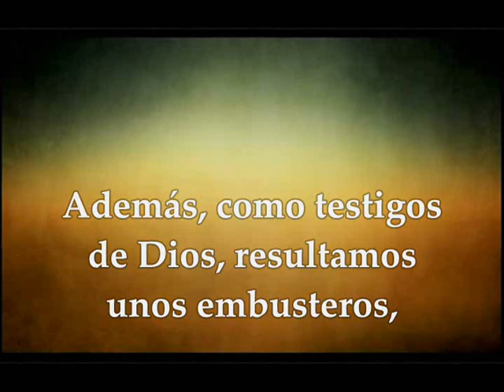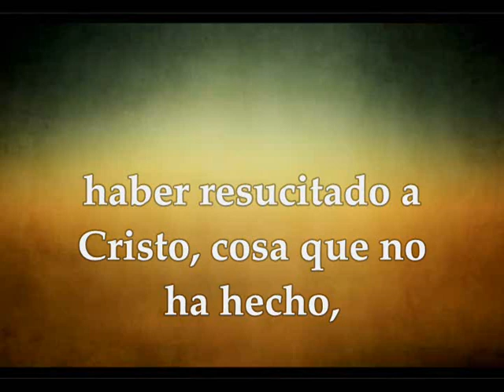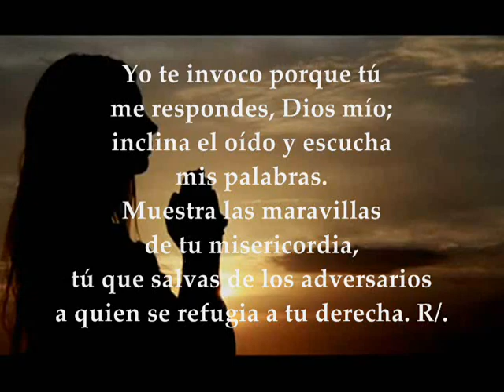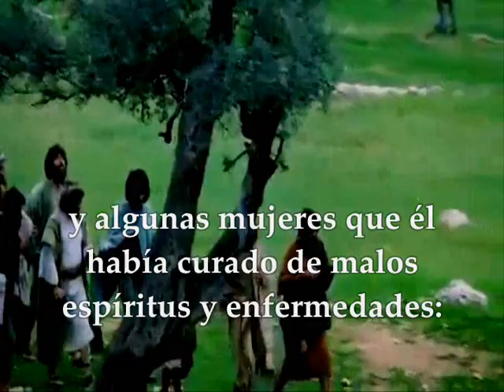Evangelio Lecturas Eucaristía Viernes 18 de Septiembre de 2020 Lucas 8,1-3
Audio vídeo Lecturas y Evangelio Eucaristía del día Viernes 18 de septiembre de 2020 VIERNES XXIV SEMANA TIEMPO ORDINARIO CICLO A Primera Lectura: De la primera carta del apóstol san Pablo a los Corintios 1Co 15,12-20 Salmo 16,1.6-7.8y15 R/. Al despertar me saciaré de tu semblante, Señor Evangelio según San Lucas 8,1-3 Lecturas del Viernes de la 24ª semana del Tiempo Ordinario
PRIMERA LECTURA
Si Cristo no ha resucitado, vuestra fe no tiene sentido
Lectura de la primera carta del apóstol san Pablo a los Corintio 15,12-20
Hermanos:
Si se anuncia que Cristo ha resucitado de entre los muertos, ¿cómo dicen algunos de entre vosotros que no hay resurrección de muertos?
Pues bien: si no hay resurrección de muertos, tampoco Cristo ha resucitado. Pero si Cristo no ha resucitado, vana es nuestra predicación y vana también vuestra fe; más todavía: resultamos unos falsos testigos de Dios, porque hemos dado testimonio contra él, diciendo que ha resucitado a Cristo, a quien no ha resucitado… si es que que los muertos no resucitan.
Pues si los muertos no resucitan, tampoco Cristo ha resucitado; y, si Cristo no ha resucitado, vuestra fe no tiene sentido, seguís estando en vuestros pecados; de modo que incluso los que murieron en Cristo han perecido.
Si hemos puesto nuestra esperanza en Cristo solo en esta vida, somos los más desgraciados. de toda la humanidad.
Pero Cristo ha resucitado de entre los muertos y es primicia de los que han muerto.
SALMO RESPONSORIAL
Salmo 16,1.6-7.8y15
R/. Al despertar me saciaré de tu semblante, Señor.
Señor, escucha mi apelación,
atiende a mis clamores,
presta oído a mi súplica,
que en mis labios no hay engaño. R.
Yo te invoco porque tú me respondes, Dios mío;
inclina el oído y escucha mis palabras.
Muestra las maravillas de tu misericordia,
tú que salvas de los adversarios
a quien se refugia a tu derecha. R.
Guárdame como a las niñas de tus ojos,
a la sombra de tus alas escóndeme.
Pero yo con mi apelación vengo a tu presencia,
y al despertar me saciaré de tu semblante. R.
EVANGELIO
Las mujeres iban con ellos, y les servían con sus bienes
En aquel tiempo, Jesús iba caminando de ciudad en ciudad y de pueblo en pueblo, proclamando y anunciando la Buena Noticia del reino de Dios, acompañado por los Doce y por algunas mujeres, que él habían sido curadas de espíritus malos y de enfermedades: María la Magdalena, de la que habían salido siete demonios; Juana, mujer de Cusa, un administrador de Herodes; Susana y otras muchas que le servían con sus bienes.